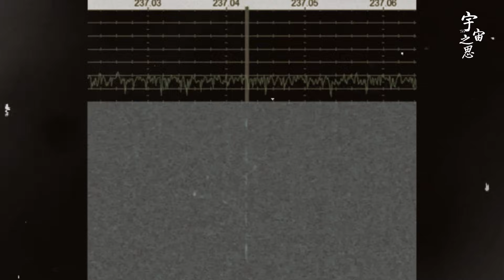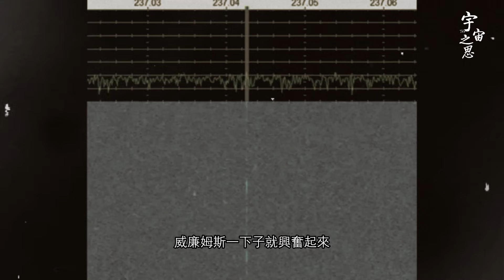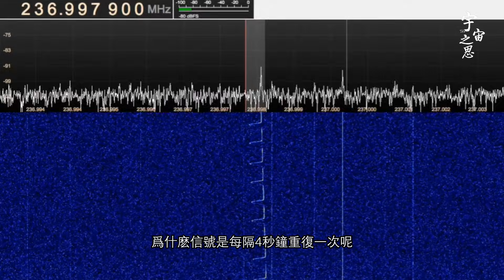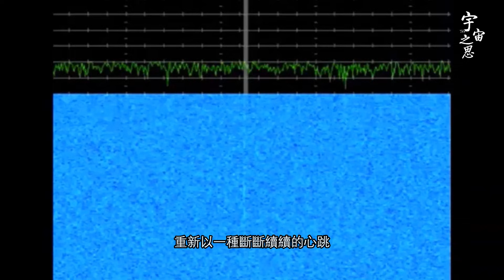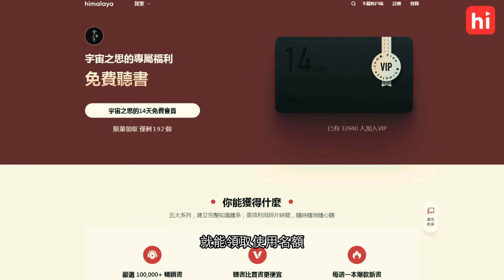廢棄已久人造衛星，突然重新傳回訊號 深度揭秘：神秘的LES-1 [多音軌]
A long-abandoned satellite suddenly resumes transmitting signals: An in-depth look at the mysterious LES-1.

😃限量領取Himalaya 14天免費試聽的兩種方式：
1.  沒有下載過App的，點擊鏈接直接兌換：